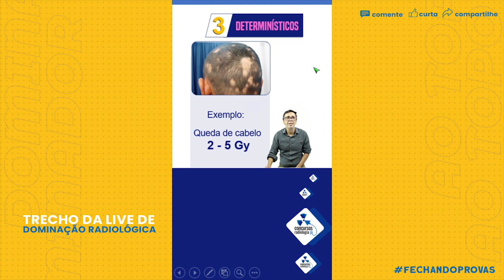EFEITOS ESTOCÁSTICOS OU DETERMINÍSTICOS - Parte 4 - Inscrições Abertas pro Preparatório↴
Perdeu a Maratona Radiológica?

Siga nossa página e fique ligado para receber dicas, conteúdos, sacadas, técnicas mnemônicas além de técnicas de estudo e memorização para fechar provas e
passar nos concursos públicos de radiologia.